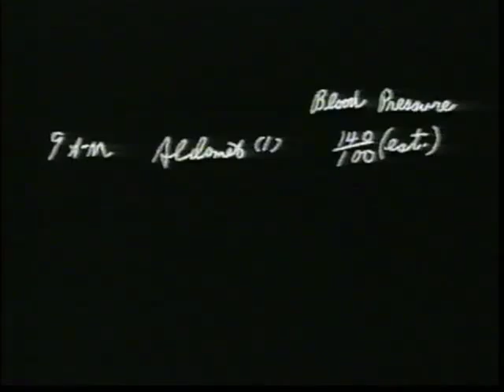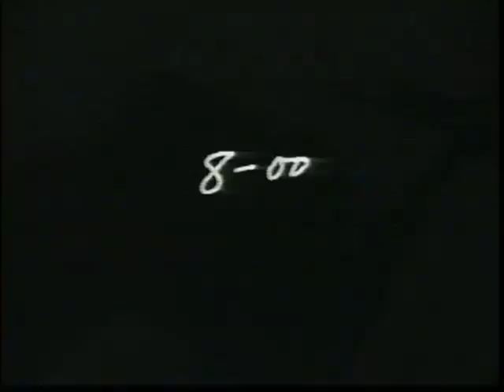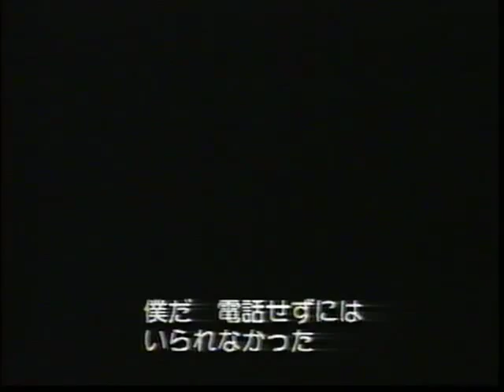グレン・グールドをめぐる３２章_9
原題 : Thirty Two Short Films about Glenn Gould. 製作年 : 1993年. 製作国 : カナダ. 監督 : Francois Girard フランソワ・ジラール. 製作 : Niv Fichman ニーヴ・フィッチマン. 脚本 : Francois Girard フランソワ・ジラール / Don McKellar ドン・マッケラー. 撮影 : Alain Dostie アラン・ドステイ. 編集 : Gaetan Huot